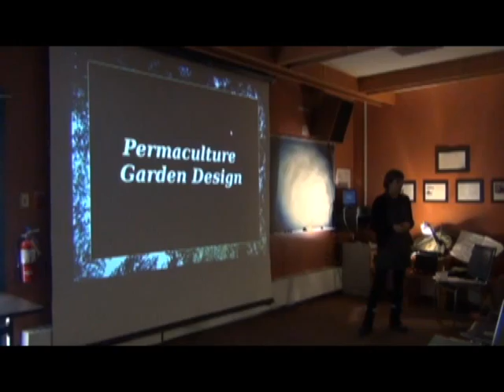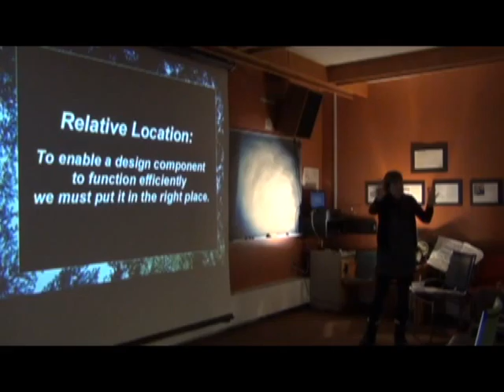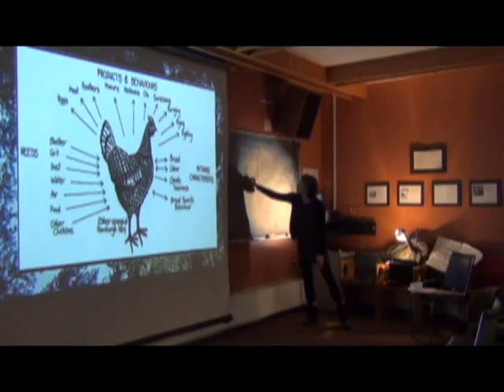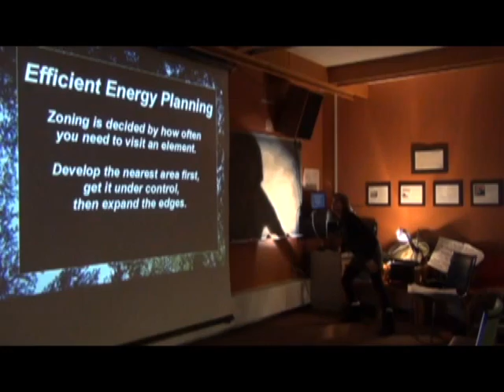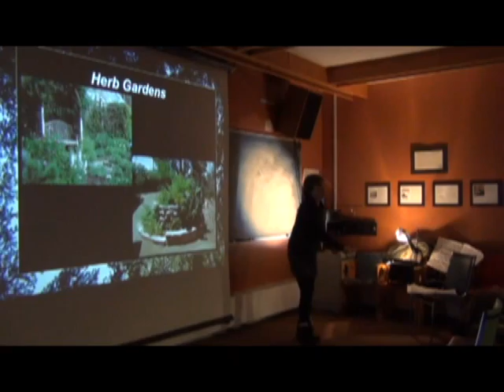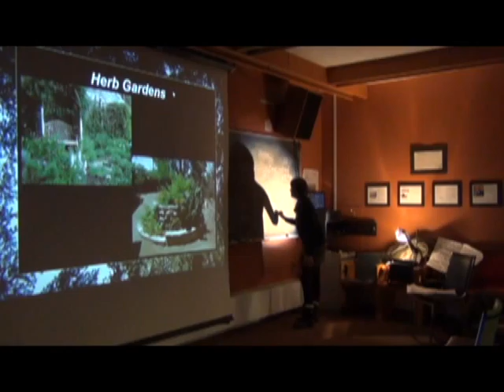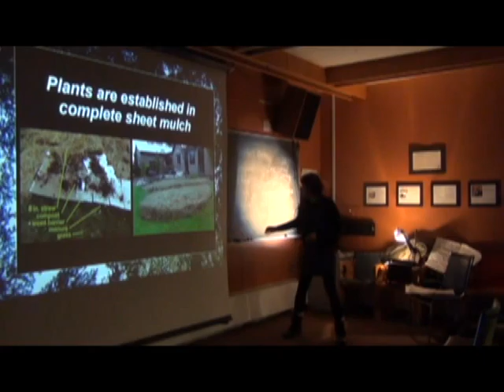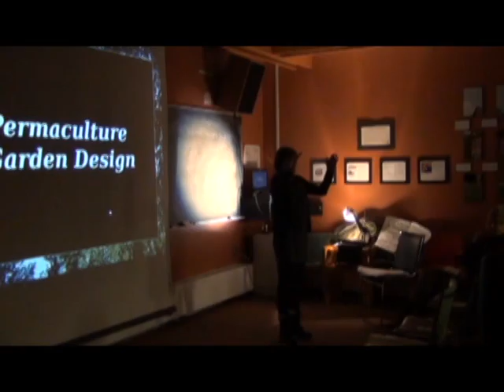Eat Your Lawn